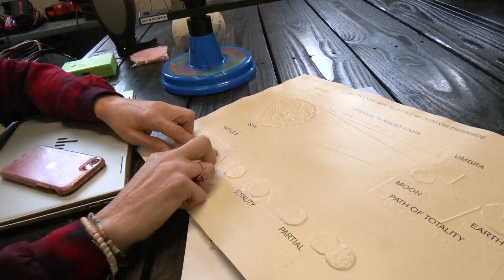Making the eclipse accessible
A woman from western New York is planning to help others with vision problems hear the eclipse in real time.